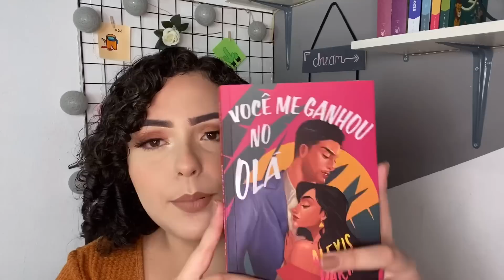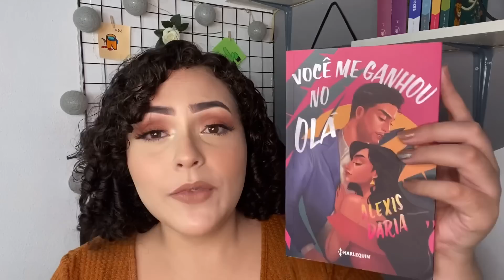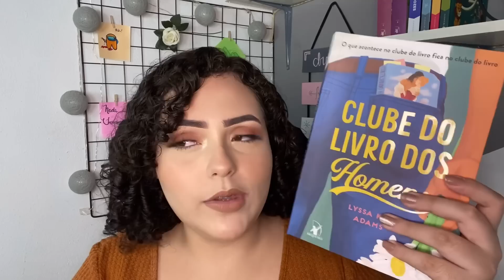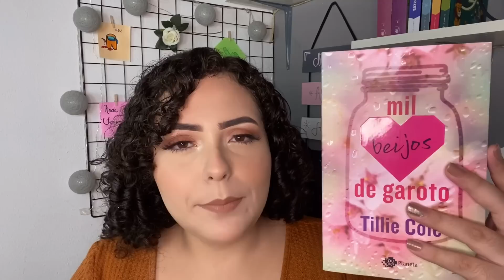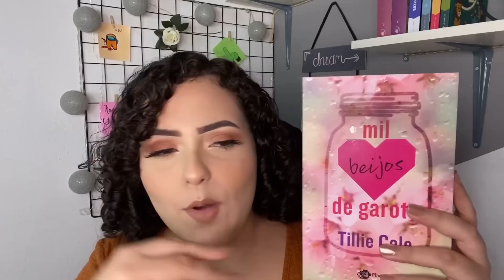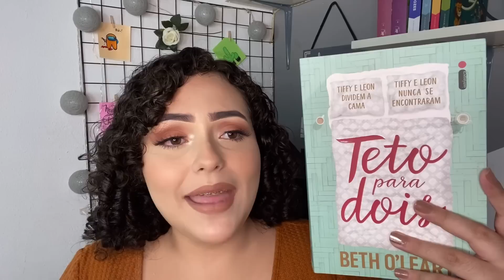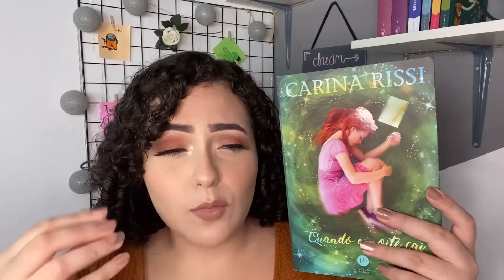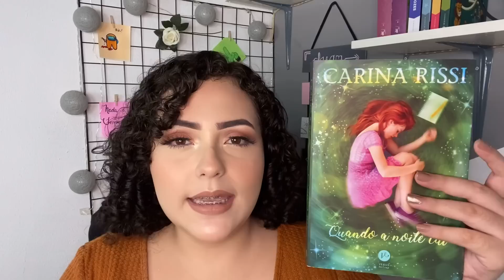6 ROMANCES PRA LER E AMAR| SOUARAY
Sejam bem vindos ao meu canal!!! O video de hoje trouxe 6 livros de romance para quem ama o gênero!  Espero que gostem ❤️

Faça parte do cuponomia e proveite diversos cupons e ja iniciando com bonus de 5 reais usando o link:

Vai comprar qualquer livro citado no video?  Usa meu Link pra compra de qualquer coisa na amazon e estará ajudando o canal😔❤️:

Compre um Kindle 10° geração:

Compre um Kindle paper white:

Assine Kindle unlimited e tenha acesso a milhares de livros! Por apenas 19,90